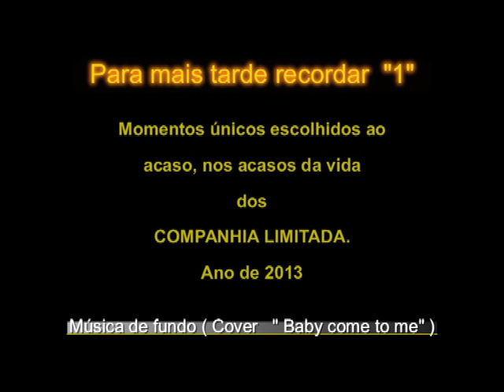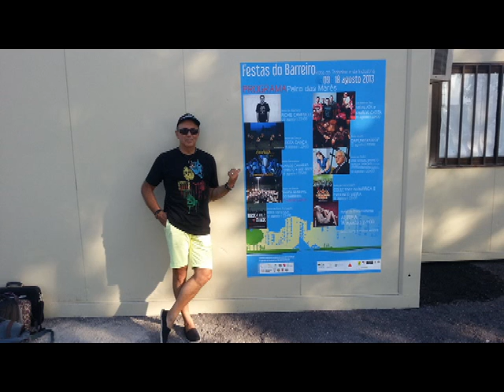GRUPO MUSICAL COMPANHIA LIMITADA "Retalhos de 2013 Volume 1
Imagens escolhidas ao acaso nos acasos da vida dos Companhia Limitada , durante o ano de  2013, A música de fundo é um cover que já tínhamos gravado na nossa sala de ensaios há 2 anos atrás.. Como sempre para mais tarde recordar.